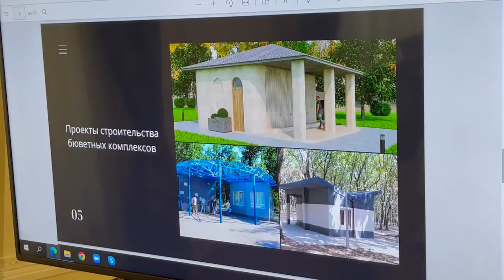В Одесі збудують ще один бювет із питною водою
Мер Одеси Геннадій Труханов провів чергове засідання робочої групи з питання розробки альтернативного водозабезпечення Одеси.
Наразі виділяється три напрямки роботи: будівництво бюветів, будівництво системи для використання дренажних вод та очистка води за допомогою систем, переданих Одесі містом-побратимом Йокогамою.
Так, будівництво ще одного бюветного комплексу планується розпочати вже у серпні цього року.
Також міський голова поставив задачу провести аналіз води з водоймищ на предмет її подальшого використання після очистки.
«Те, що ми почали робити – це дуже важливо для міста. Найголовніше – сьогодні є технології, які дозволяють це виконати. Наше завдання – дотримуватись тієї дорожньої карти, яку ми виробили», сказав Геннадій Труханов.